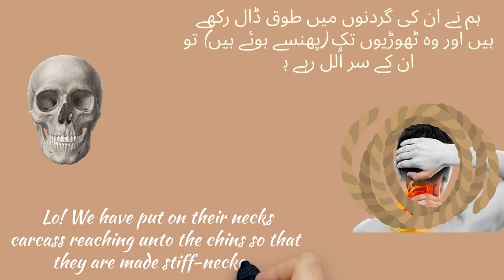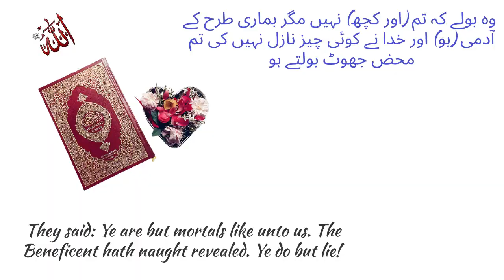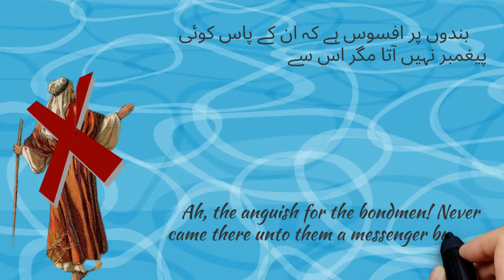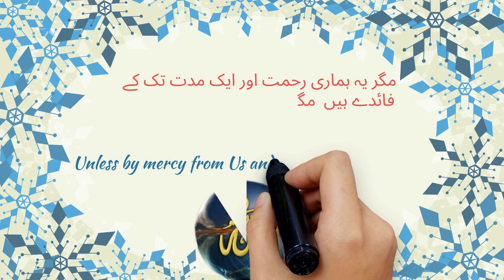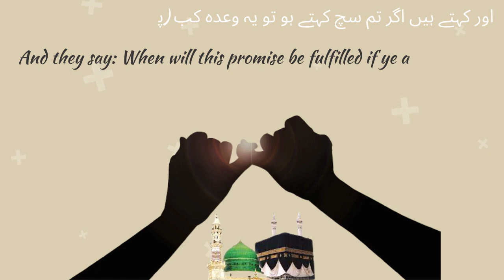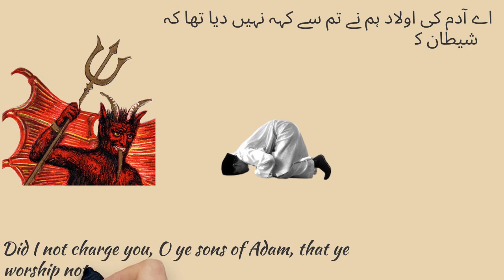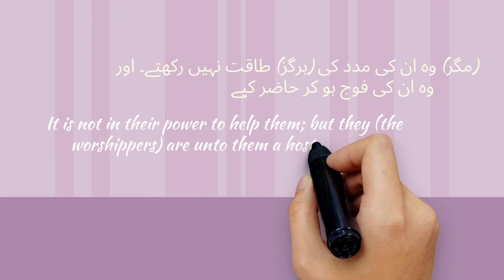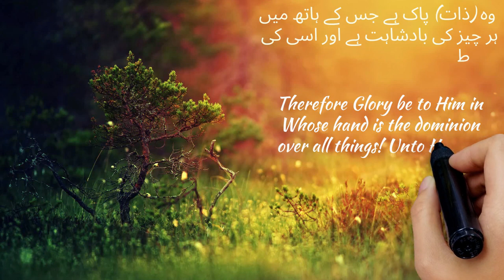Surah Yaseen With English&Urdu Translation with 2d Animation